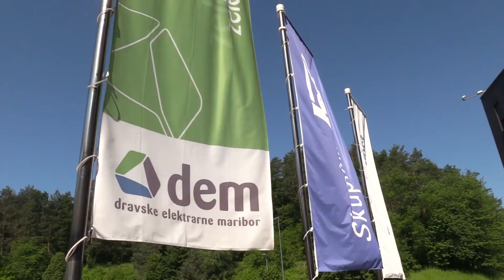032 Opustitev prost načrta HE reka Mura 6 2019